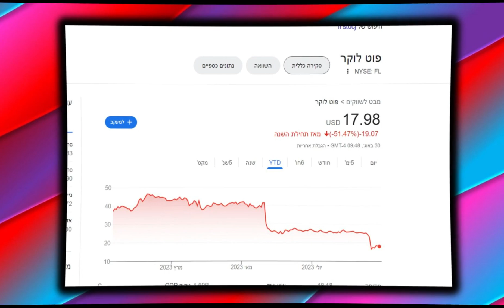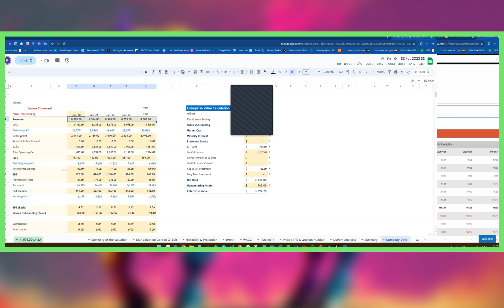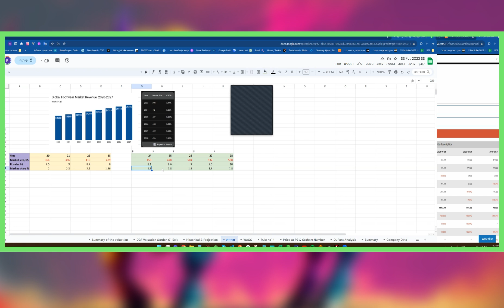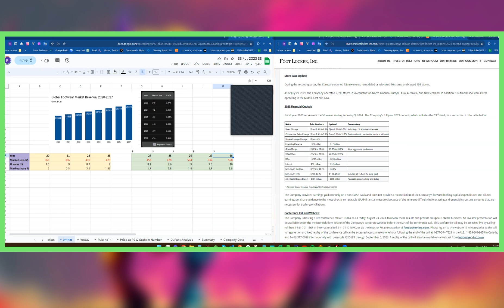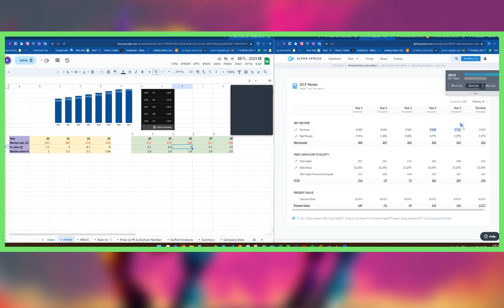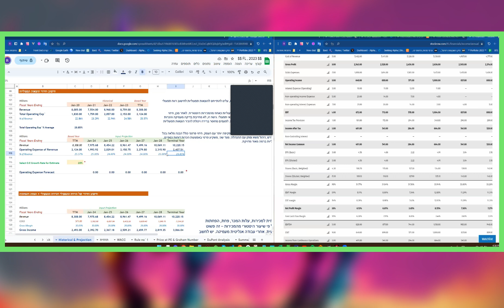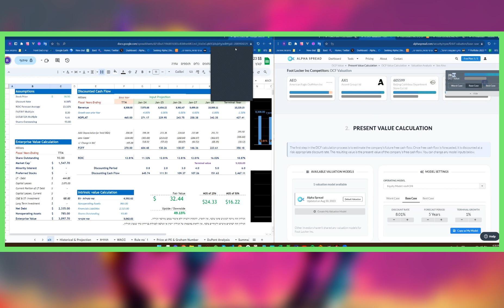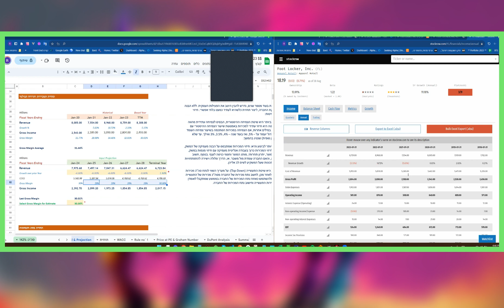המניה הזאת נראית זולה מאוד - האם כדאי להשקיע? (DEEP VALUE)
היי חברים בסרטון הזה נפגשתי עם המשקיע רונאל אורן שהוא גם עוקב ותיק של הערוץ!
רונן משקיע בצורה מקצועית במניות והיום דיברנו על מניית FL שהתרסקה לאחרונה אבל בהחלט שווה להכיר שם את הנתונים, אולי יש אפילו הזדמנות לחובבי הסיכון!

אין לראות באמור ייעוץ השקעות! התכנים נועדו לבדר ולהעשיר בלבד!

תודה רבה שצפיתם בסרטון,
לא לשכוח לייק והרשמה לערוץ!